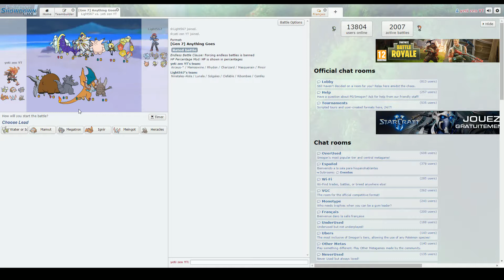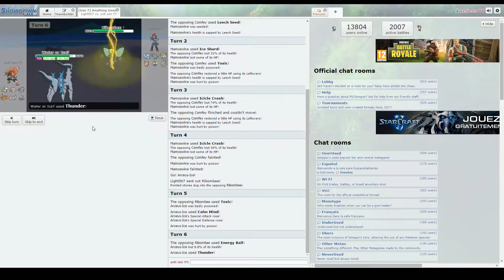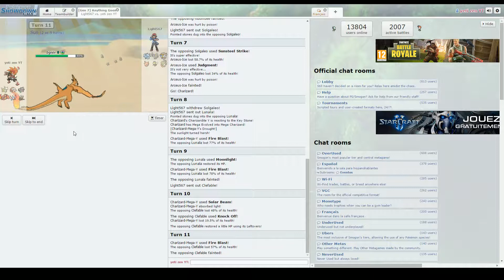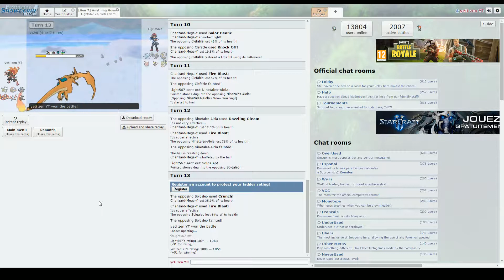POKÉMON SHOWDOWN RANDOM TEAM.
J'ai mis près de 45 minutes pour créer ma team complètement random, Si vous le concept vous plaît dites le moi, je pourrais refaire des team random en Anything goes.